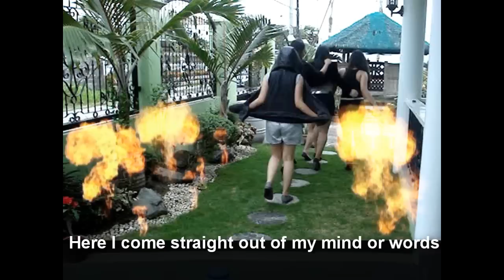Start All Over by B.H.E.A.M.S. (Official MV w/ Deleted Scenes)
War between twins. :D